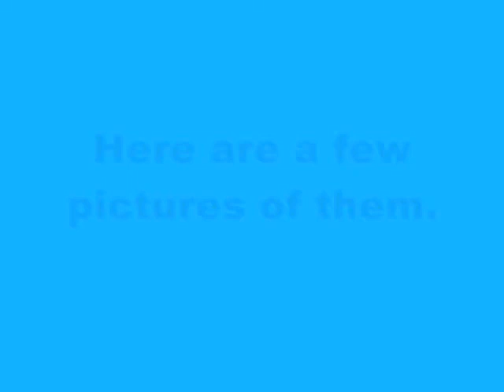Quorum Pinwheel ceiling fans at John's Incredible Pizza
Recorded on December 10 2011) Okay my dad and I are at the Incredible Pizza again just like in January 2010. I got my Nikon Camera with me to take videos and pictures of the Quorum Pinwheel rainbow ceiling fans. Yes this was taken on the same day right after I took a few videos of the Emerson Buckham ceiling fans at a local church